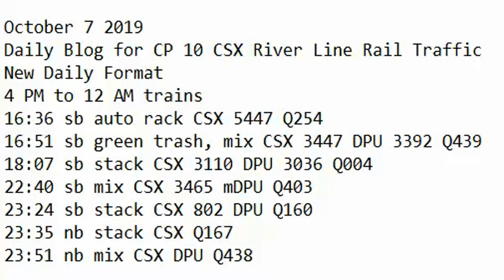October 7 2019 Trains 4 PM to 12 AM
4 PM to 12 AM trains
16:36 sb auto rack CSX 5447 Q254
16:51 sb green trash, mix CSX 3447 DPU 3392 Q439
18:07 sb stack CSX 3110 DPU 3036 Q004
22:40 sb mix CSX 3465 mDPU Q403
23:24 sb stack CSX 802 DPU Q160
23:35 nb stack CSX Q167
23:51 nb mix CSX DPU Q438